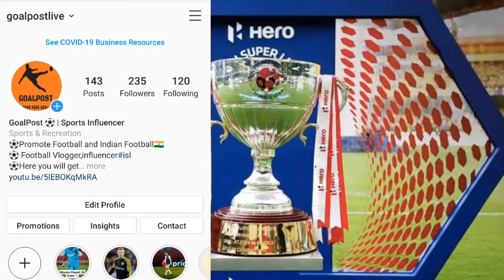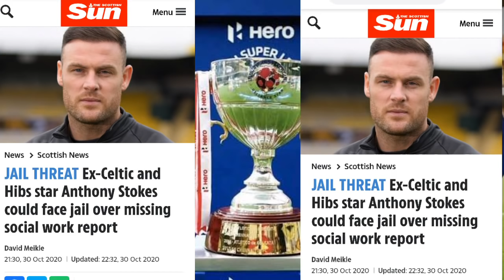Eastbengal 7th Foreigner Update 🔥 Robbie Fowler on Kolkata Derby ⚽ East Bengal Practice Video ✌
Gear Used:-

Mobile Phone

Kolkata Football T-Shirt -

Eastbengal T-shirt
Mohunbagan T-Shirt

Eastbengal 7th Foreigner নিয়ে কি বললেন Assistant Coach Tony 🔥 SC East Bengal on Instagram 🔥

Video Courtesy : SC East Bengal Official Instagram

Eastbengal 7th Foreigner Update 🔥 East Bengal New Signings 🔥 ISL Starting Date Confirmed

Eastbengal 5th,6th,7th Foreigner Confirmed 🔥 East Bengal Squad Update 🔥 EastBengal ISL News

Eastbengal New Foreigner Aaron Holloway🔥 East Bengal Transfer News 🔥 EastBengal Squad Update 🔥

Eastbengal New Logo Update Announcement 🔥 East Bengal Transfer News 🔥 EastBengal ISL News

Eastbengal Targets New foreign Strikers 🔥

East Bengal,
Eastbengal,
Goalpost Fantv,
east bengal mohunbagan,
Eastbengal News,
Eastbengal Club NOC,
Eastbengal Club TOA,
Eastbengal club Termination,
Eastbengal club Termination letter,
Eastbengal club logo,
Eastbengal logo,
Eastbengal mask,
Eastbengal ISL,